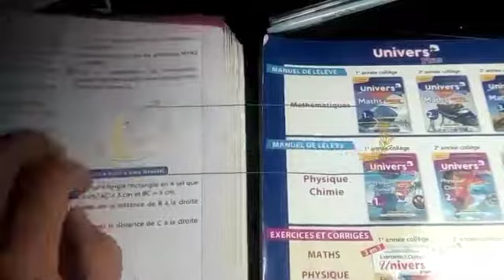CERCLE ET DISQUE 1 APIC 10 Correction des exercices 5 et 6